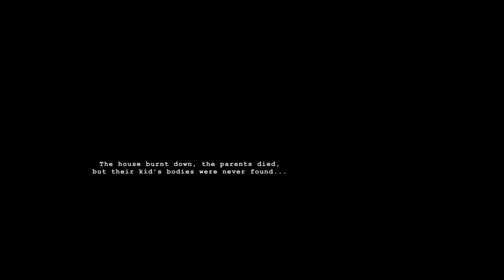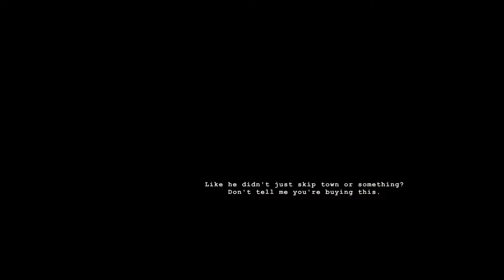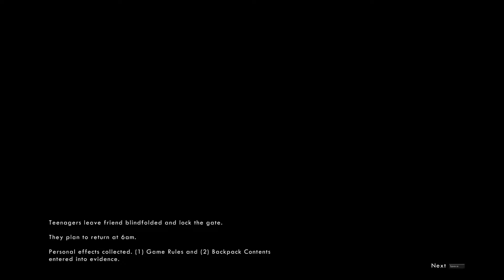Wick Livestream - A New Experience [1/4]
Wick is a lovely survival horror game that seems to have elements from Five Nights At Freddy's mixed with some object hunting similar to Slenderman. It was gifted to me by the incredible Ayase Shin who you should check out below and I hope you all enjoy what happened when I decided to stream this game!

Other Links!